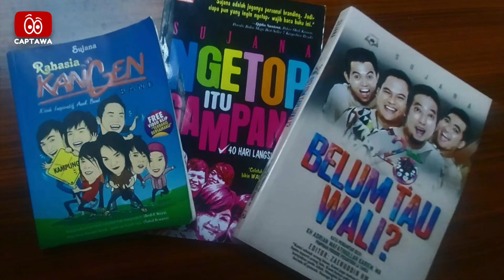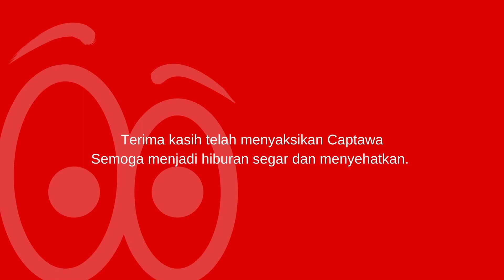Dibalik kisah sukses KANGEN BAND, ngopi bareng "iam a journalist".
Silahkan disimak kisah perjalanan sukses Kangen Band, yang sangat menginspirasi, gak heran kalo mereka sekarang hebat, karena perjalanannya penuh perjuangan.
Kang Yana "Iam a Journalist" yang sejak awal ikut membangun Kangen Band menceritakannya kepada Captawa.
Terima kasih.